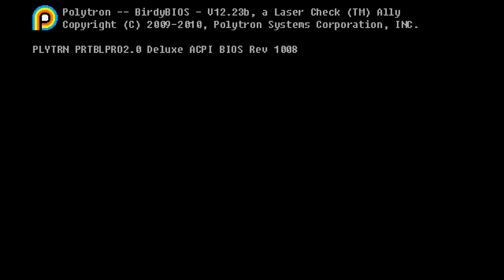Fez | 1. Walkthrough Village - Paseo por la primera villa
Hola!!
Este es mi primer videito de videojuegos, y espero no sea el ultimo jaja
En esta oportunidad les traigo un juego independiente del año 2012 catalogado como uno de los mejores juegos de su categoria, que vendria siendo puzzles.
Es un juego muy interesante para quienes nos entretenemos descifrando acertijos, claro que aqui son a traves de un lenguaje similar a los simbolos del tetris (tetronimos), pero bueno, eso se los ire contando en el camino.

Asi que, unanse a esta divertida aventura junto a nuestro protagonista Gomez